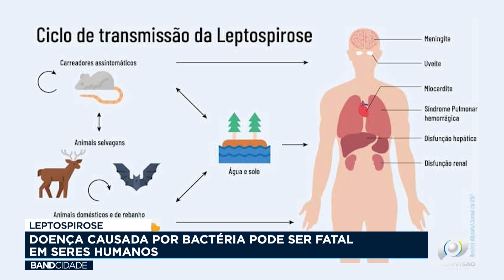LEPTOSPIROSE - DOENÇA CAUSADA POR BACTÉRIA PODE SER FATAL EM SERES HUMANOS